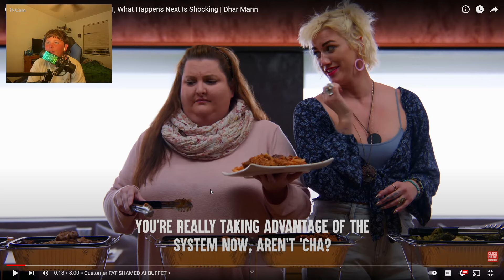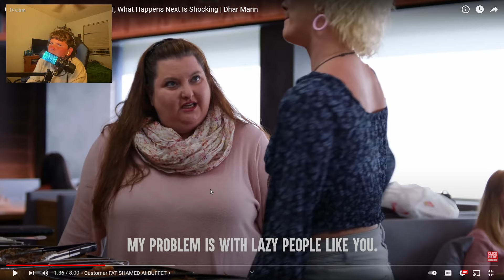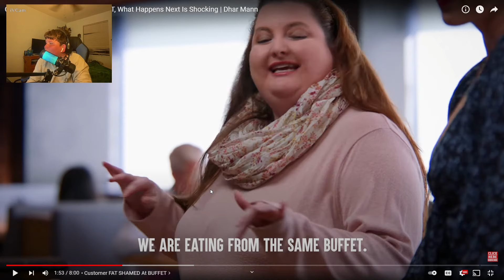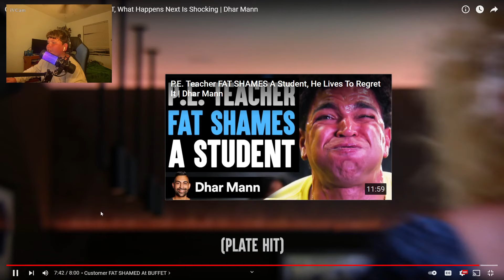Darh Man needs to be stopped...